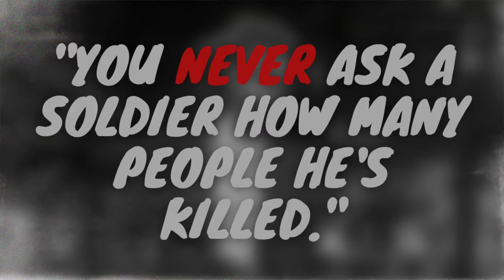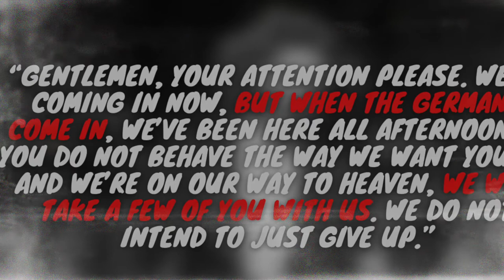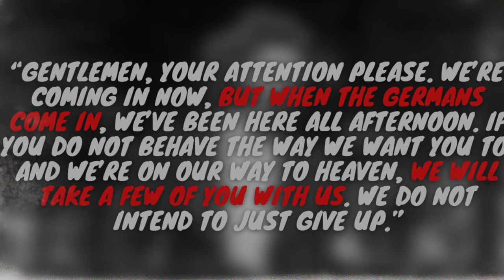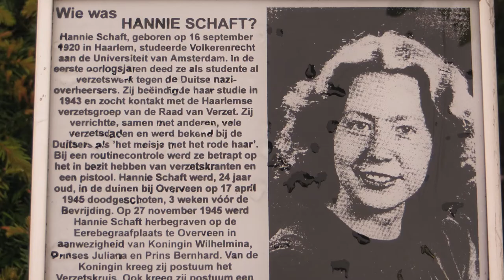Two Unsung WW2 Warriors Hannie Shaft and Truus Oversteegen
Hannie Shaft, Truus Oversteegen and her sister Freddie Oversteegen were some of the more fearless, daring women to ever live. They were part of the Dutch Resistance during World War 2, and used their youth and beauty to seduce Nazi soldiers to their deaths. They truly were teenage female Nazi assassins!

0:00 - The Rumors
2:30 - The Girls - Freddie Schaft
3:00 - Germany Invades
3:45 - First Missions
4:49 - Seduction and Romantic Walks
6:18 - Things Go Wrong
8:18 - Hannie’s Capture
9:09 - Their Story Lives On

Special thanks to the National Hannie Shaft Foundation for providing photos. Make sure to check out the foundation

Other Photo Credits: Bundesarchiv, Bild 183-L23001 - Nationaal Archief NL) - John-Wiersma